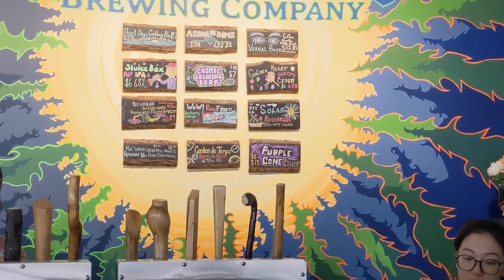Black Spruce Brewery Fairbanks